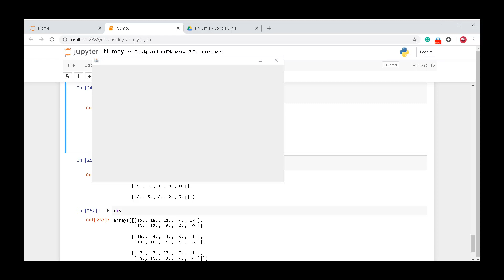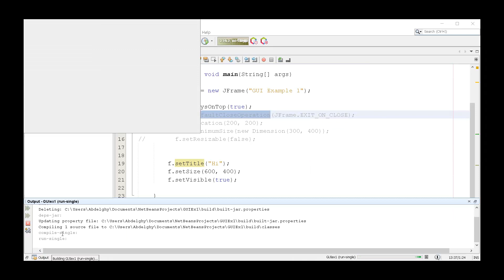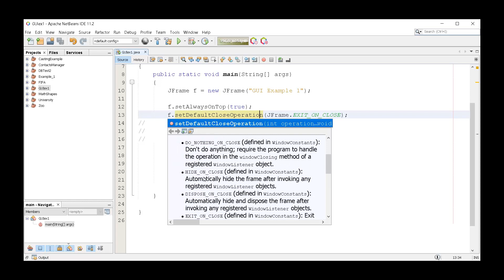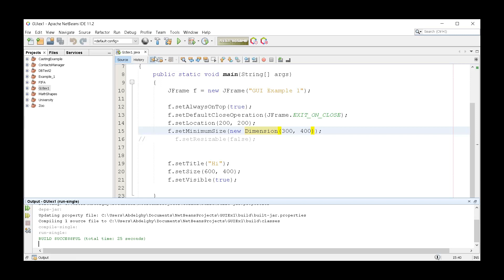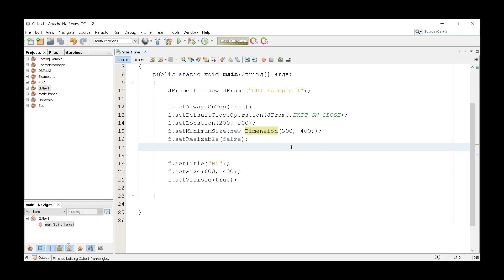Java GUI - 04 JFrame {جافا بالعربى}